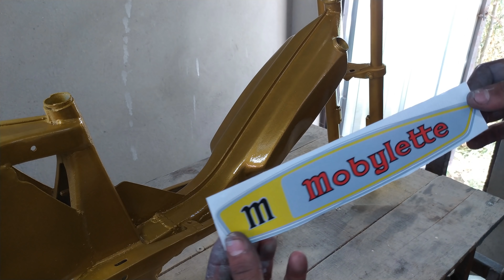MOBİLET BOYAMA!! GOLD RENKLİ MOBİLET!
Selam beyler bugün mobilet motorumuzu yeni rengine kavuşturduk yeni rengimiz metalik gold umarım beğenmişinizdir.. Mobilet ile baya bir takıldık artık değiştirme zamanı geldi nasıl bir motor alalım yorum olarak yazmayı unutmayın..

YORUM VE LİKE ATMAYI UNUTMAYIN..

Merhaba Ben Emre İşcan Motosiklet'ler ile ilgili videolar atmış olduğum kanalımda sizlere tamir bakım onarım motovlog tarzı eğlenceli videolar hazırlıyorum umarım keyifli dakikalar geçirirsiniz İyi Seyirler..
Emre İşcan

mobilet boyama
mobilet
mobylette